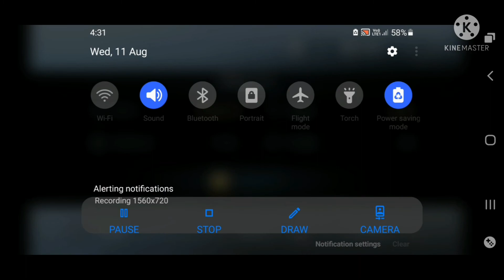WHEN PRO PLAYS VECTOR